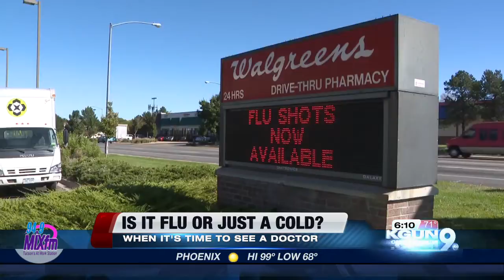Protecting your kids during flu season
Here's what you know to defend your kids against illness this flu season.